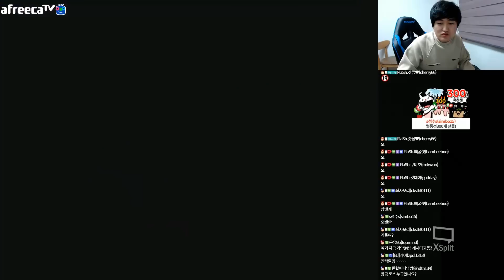프로게이머들의 헌터 4 VS 4 , 벽뱅리쌍의 저력을 보여준 팀배틀..! [이영호 스타크래프트 매치]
VS 정우,성현,윤중,성균